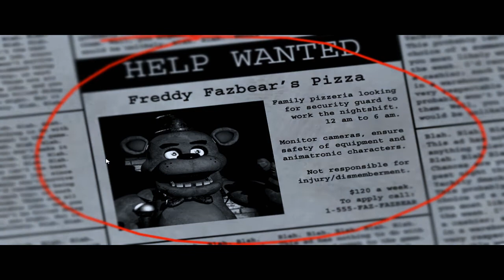I Am Playing First Time Horror Game | Five Nights at Freddy's GAMEPLAY #1 Urdu / Hindi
Hello Everyone My Name Is)...M.Bilal...(Welcome To)... Angry Fire Blade ...(YouTube Channel I am Creating This Channel Because I Love Gaming And I am Playing New More Games I Upload Gaming New Videos And Android PC Related Gaming So if you're interested This Channel Will Be Helpful For You...

Case : Dell Desktop
Model : Dell Optiplex 780
Processor : Intel Core 2 Duo E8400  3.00GHz
Ram : Elpida Memory 3.00 GB : DDR3
HDD : Samsung 200 GB
No : SSD
No : GPU
Mouse : HP
Keyboard : HP